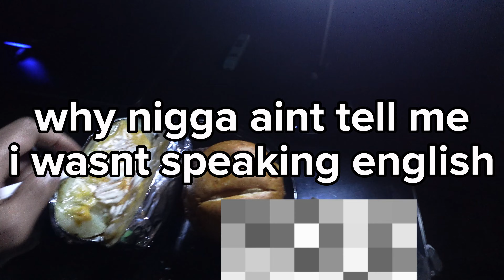BUYING MY DREAM CAR AT 18 !? (M3 COMPETITION)